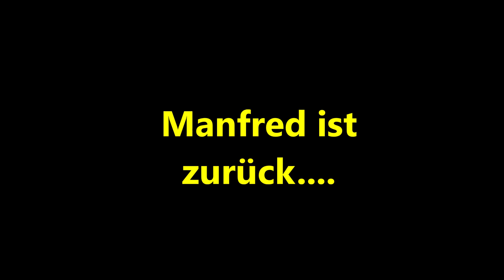Manfred ist zurück ^^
Manfred, war einen heben!